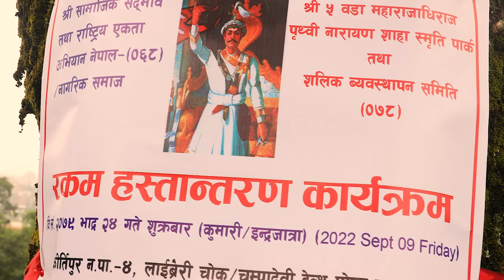कीर्तिपुर 4 नाकेडाँडामा पौष 27 गते पृथ्वीनारायण शाहको शालिक अनावरण गरिने Prithwi Narayan Shah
कार्यक्रम ध्रुव बस्नेत सरले संचालन गर्नु भएको थियो ।